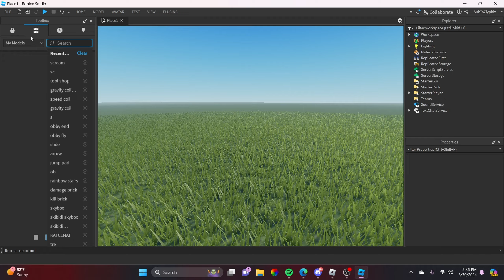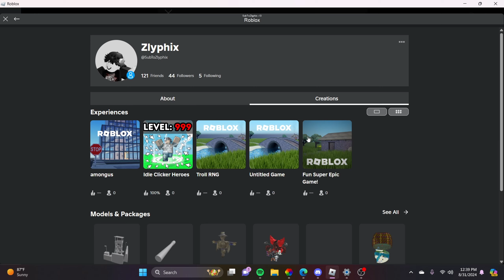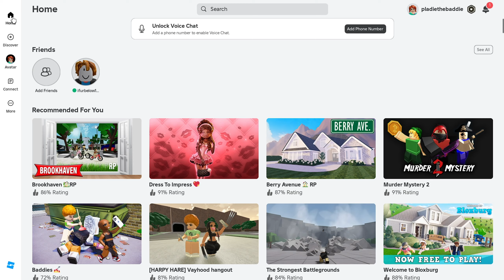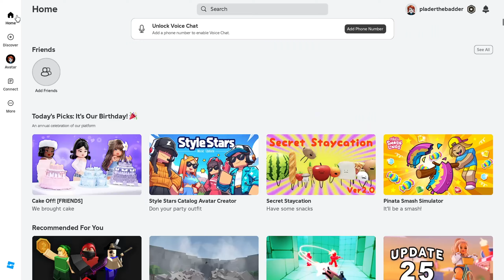I Made A Roblox HORROR Game To Scare Online Daters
e’re turning the tables on those cringe-worthy online daters in the most terrifying way possible! We’ve crafted the ultimate horror game designed to send shivers down their spines and scare them right out of their virtual romances. With creepy atmospheres, sudden jump scares, and unsettling surprises at every turn, this game is all about giving those little online dating kids a fright they won’t forget. Watch as they scream, panic, and maybe even rethink their online love lives!